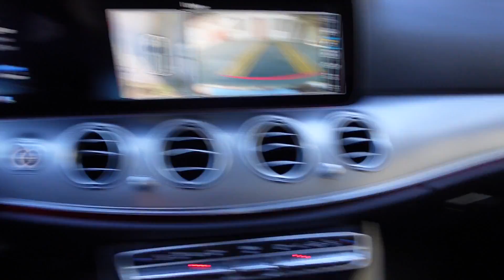Thunderstaffel Moki1050 ccm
Im Clip eine kleine Übersicht was so bei uns passiert, ein Status Bericht über den Bau von 3 Thunderbolt im Massstab 1:4 mit einer Spannweite von 310cm und Moki Sternmotoren. Die Maschinen sind nun ca. 2 Jahre in Bau und nun geht es an das Finish!
Die Bausätze sind aus eigener Produktion.
weitere Details gibt's aus meiner HP.

In the clip a small overview of what is happening with us, a status report on the construction of 3 Thunderbolt in 1:4 scale with a wingspan of 310cm and Moki radial engines. The machines are now about 2 years in construction and now it goes to the finish!
The kits are from own production.
more details are available from my HP.